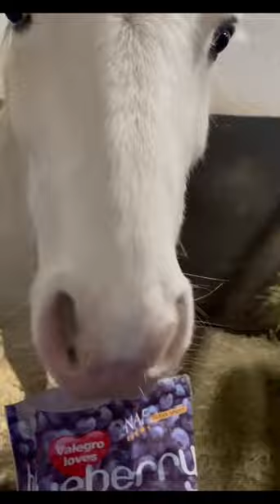Introducing Keith!! (Willow and Keith) short video!￼